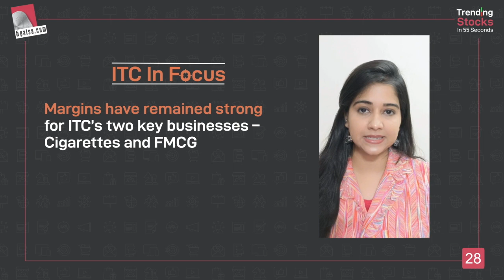ITC: Acquisition of Mother Sparsh Brand a Key Positive | Mother Sparsh Share Stock Latest News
This FMCG major acquired a 16% stake in direct-to-consumer company, Mother Sparsh for ₹20 crore. This decision will enable ITC to step up its focus on online-only mother and baby care products as well as the naturals segment.

Mother Sparsh is a premium brand and in the ayurveda space offering products such as baby wipes, hair oils, skin creams, etc. Margins have remained strong for ITC’s two key businesses – Cigarettes and FMCG.

ITC’s consolidated business could gain from strong growth of its IT business. Stock is preferred by most analysts owing to undemanding valuations, healthy dividend yield and healthy prospects. Stock could reach levels of Rs. 282 over the next one year.

Suggested Videos